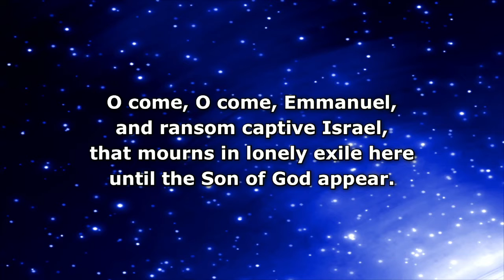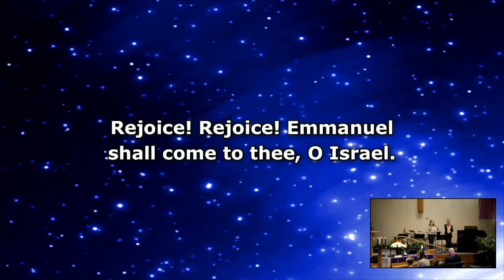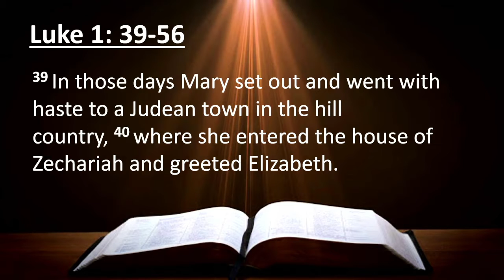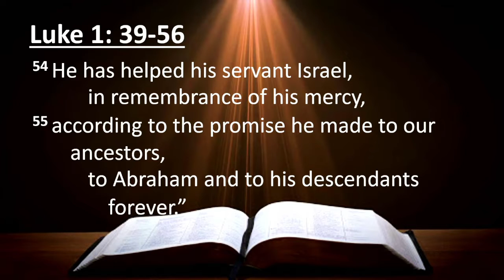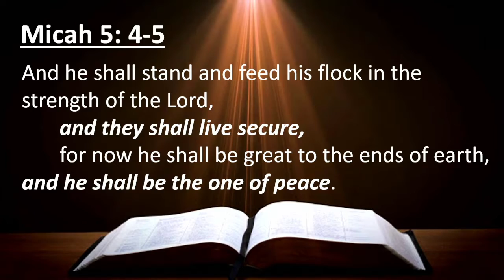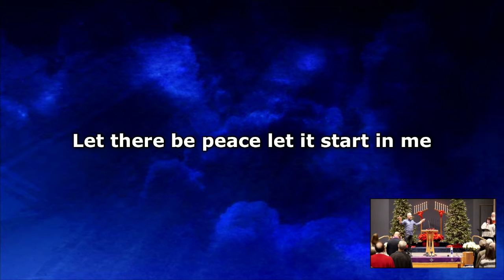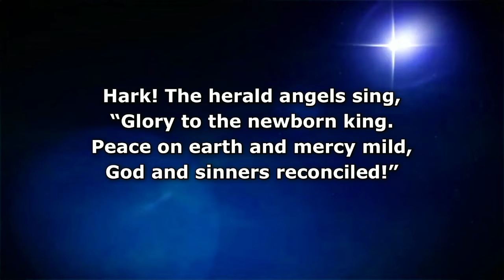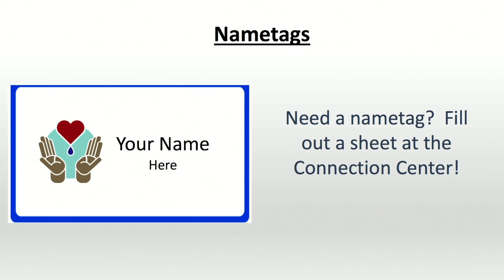"Christ: The Gift of Security" - Rev. Dr. Kevin Starcher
Reverend Kevin Starcher concludes his advent sermon series "The Greatest Gift" with the theme of Security. Special Music is "O Holy Night," presented by pianist Stacy Piontek.